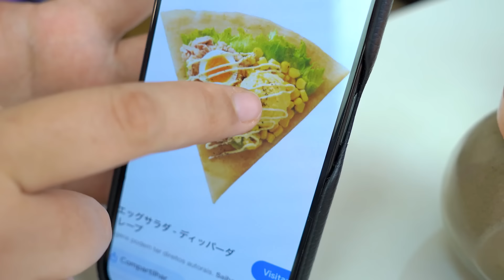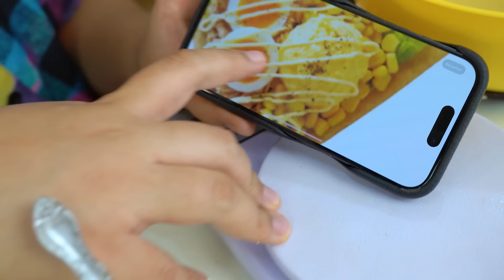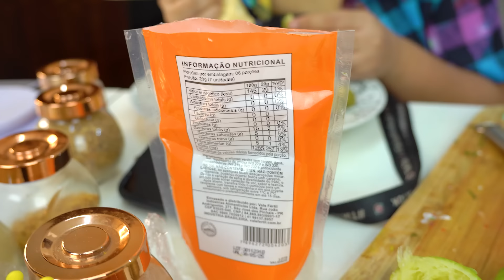UM DIA INTEIRO COZINHANDO PARA O CHERU! Jeru e Cheru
Jeru e Cheru faz UM DIA INTEIRO COZINHANDO PARA O CHERU.

☆ CANAL TIA DO JOINHA @TiadoJoinha
JERU TUZAKI
CHERU PEREIRA
Obrigado a todos por nos acompanharem 💖